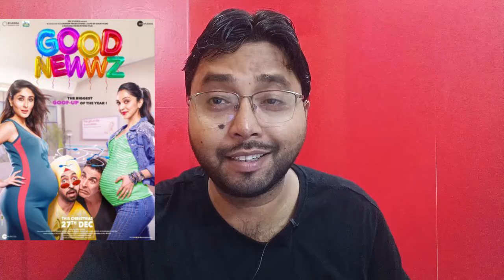Bad Newz Movie Honest Review | Vicky Kaushal | Triptii Dimri | Vishal Mishra | Niju Kumar